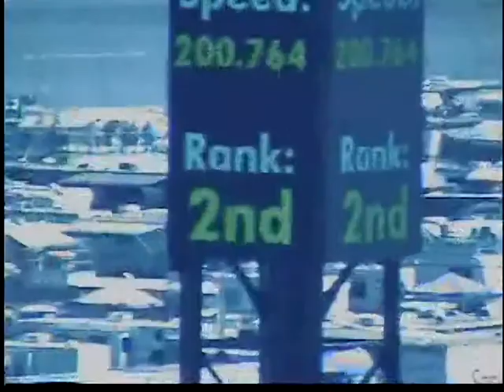Aric Almirola Qual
At MIS Qualifying for Quicken Loans 400